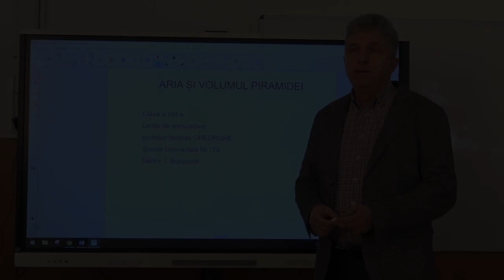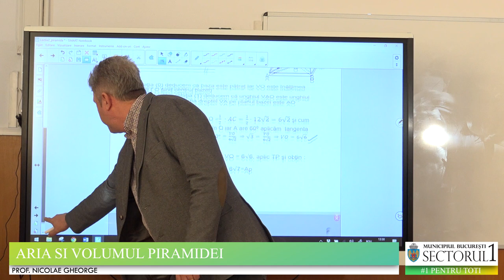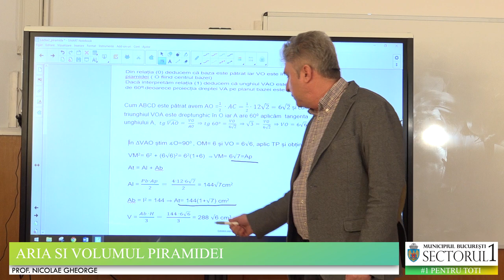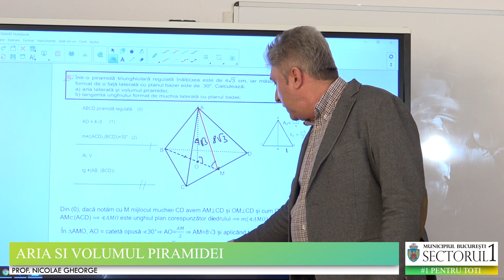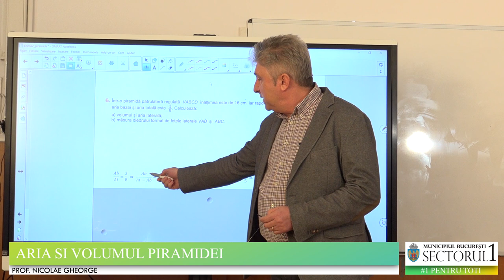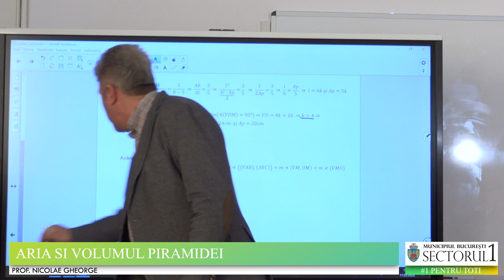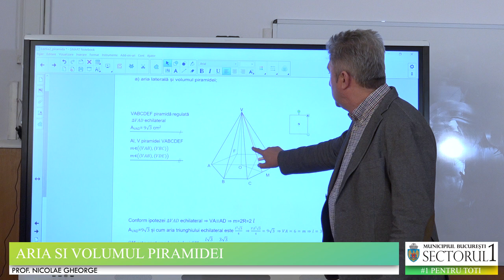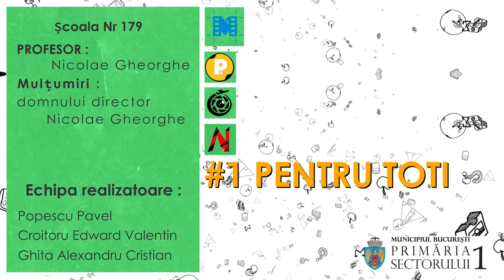Aria si volumul piramidei || Educatia de acasa, lectia 2 Matematica